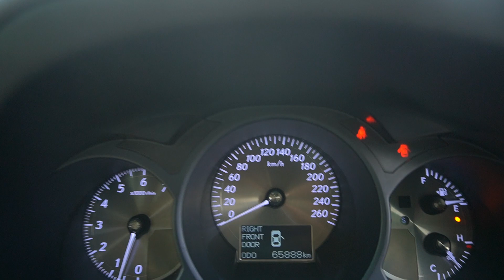Toyota Lexus GS 300 Auto YOM 2011 Silver -SMZ1521R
SMZ1521R